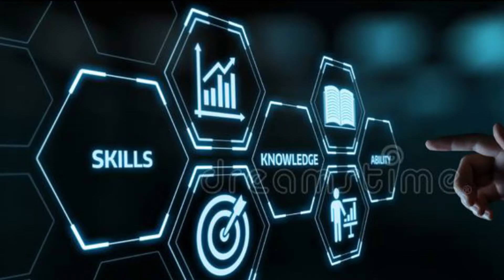ITS BEEN A WHILE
Hey guys it's been freaking ages. I really missed making videos, so I'm back, FOR GOOD!!
I Hope you enjoy this as much as I enjoyed making it.